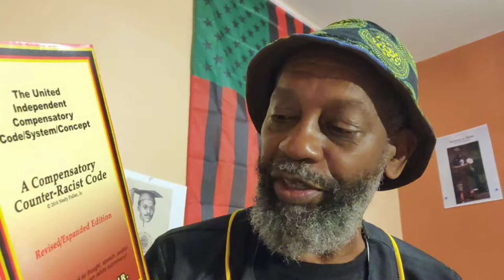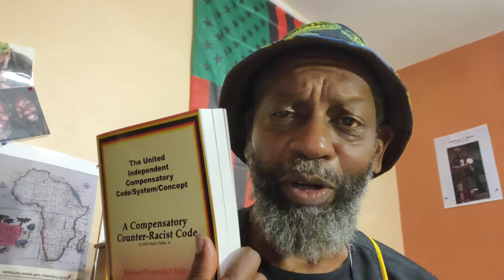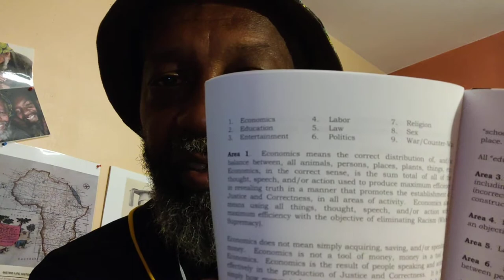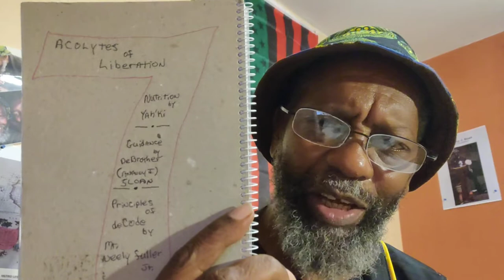Sunday Sermon(s) 30 October 2022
DeBrother is reading from pgs 426-446 of de 2016 Revised/Expanded Edition of de Textbook/Workbook... in a weekly session, deBrother is using da work of Mr. Neely Fuller Jr as Code Scripture.

Crypto Currency /BitCoin CONTRIBUTIONS:
722fce22-5e9f-42fc-a378-2da90f5d267a